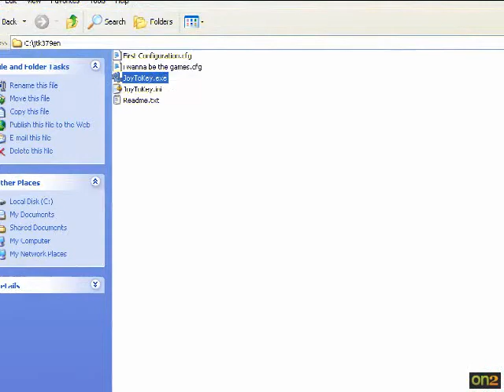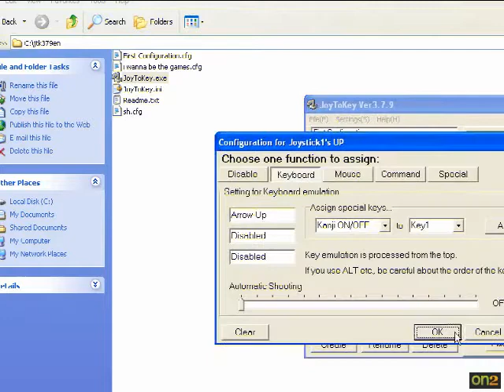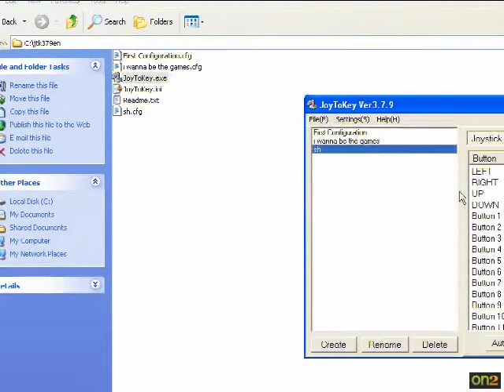Michael_1985 (2010) Cast #046 - I wanna be the Shrine Maiden Session 2 Part 1